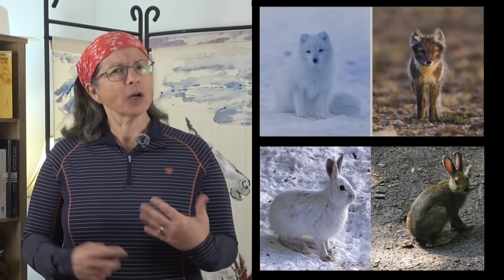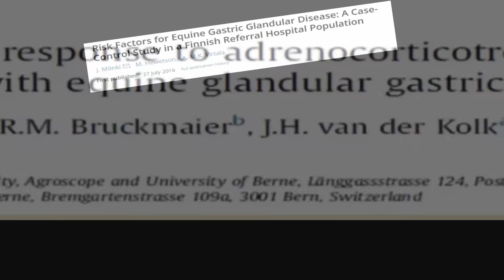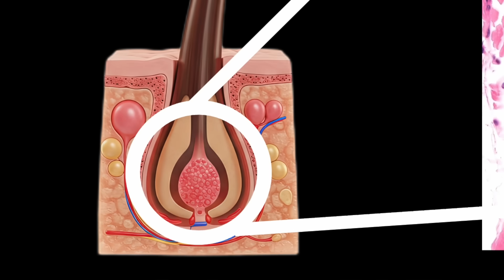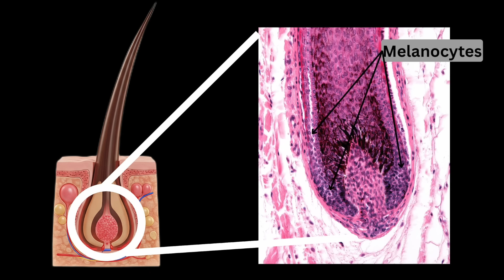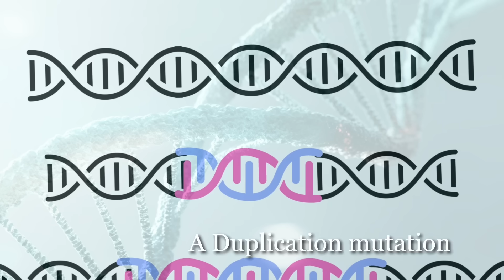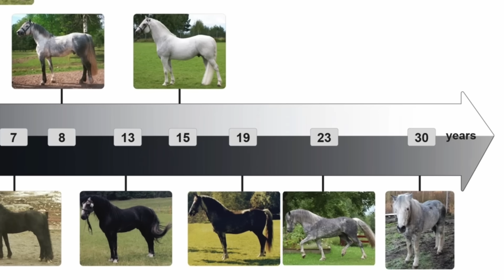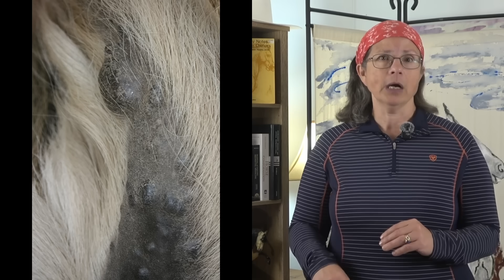The surprising reason why SOME horses turn WHITE.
Recent genetic work has uncovered why some horses turn white more quickly then other, it is also linked to why some also get melanoma. Diving into the latest genetic discoveries as well as covering the basic of coat color.

⏰ Timecodes ⏰
00:00 - Introduction
00:37- A few definitions
01:30-Color origination
03:05- Grey gene expression
05:30- STX17 action
07:21-Greying determination
09:00- Grey Horse proliferation?
10:26-Further explanation
12:05- A new Discovery
14:05-Remaining questions